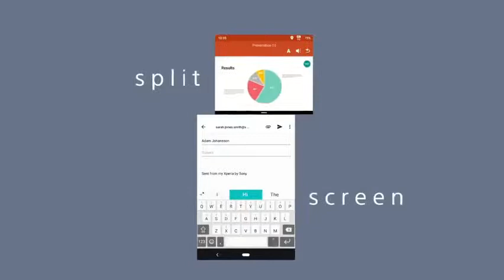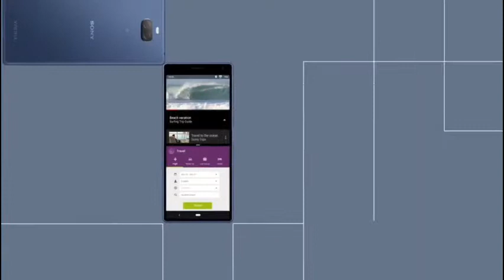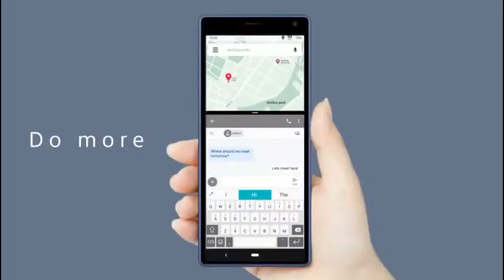Sony Xperia 10 Smartphone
• 6. 5" 21: 9 Wide display Full HD+, designed to fit in your hand comfortably. With Corning Gorilla Glass 5. 12MP and 8MP dual camera system, with 2X optical zoom, 21: 9 Recording and Booked effect.
• The volume up and down are located next to each other. The device is Verizon CDMA less certified and works with Verizon. Once properly set up, users can text in and out.
• Take every track closer to the original recording with High-Res Audio and DSEE HX.
• With a high 3000mAh capacity, and Qualcomm Snapdragon processor, the Experian 10 Plus gives you power you can rely on.
• Single SIM - Unlocked and compatible with carriers such as Verizon, AT And T, T-Mobile, Straight Talk, Cricket wireless, simple mobile, and others

Thank you for the support ! If you find any of your copyrighted material in this video, please leave us a message on so we can resolve the issue. Esta ayuda es compatible con el canal y nos permite continuar haciendo videos como este. ¡Gracias por el apoyo! Si encuentra alguno de sus materiales con derechos de autor en este video, déjenos un mensaje en para que podamos resolver el problema.